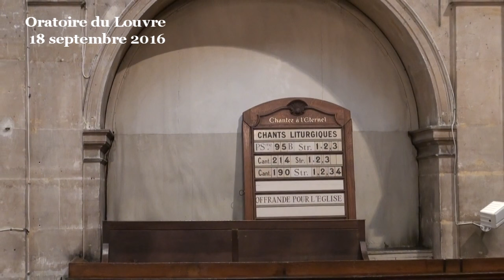« Sur cette pierre, je bâtirai mon église » dit Jésus (Matthieu 16:13-23 ; 1 Jean 1:1-5)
(début de la prédication à 09:14)
« Je bâtirai mon église » dit Jésus. Ah oui ? Et pourquoi ? À quoi pourrait-elle donc nous aider ? À quoi sert l’église ?

Et quelle est cette pierre de fondation ? Au début du récit, on pourrait penser que c’est la personne de Simon Pierre, mais le récit de l’Évangile se poursuit et Simon qui vient d’être si génial se révèle être quelque minutes plus tard exactement dans la pire attitude possible, qualifiée par Jésus de satanique, de destructrice au lieu de constructrice. Et pourtant, si Jésus donne à Simon le nom de Pierre qui se rapproche du mot « pierre » qui est utilisé pour la fondation de son église, c’est bien qu’il y a quelque chose dans ce qu’il fait ou qui lui arrive ici qui est fondamental dans le projet du Christ, dans son espérance pour l’humanité.

Alors quoi ? Il serait possible de penser que la pierre de fondation de l’église est la confession de foi de Pierre, cette connaissance sur Jésus comme Christ et fils de Dieu. Mais si l’essentiel était pour Jésus un certain savoir, il lui aurait suffi de le révéler clairement au lieu d’interdire ici aux disciples de répéter partout ce que Pierre a dit.

Pourtant, Jésus invite bien ici à un travail sur la connaissance et la réflexion. Cela part même de là, d’un sujet de réflexion que leur propose Jésus, un travail d’enquête : « Au dire des hommes, qui suis-je, moi, le Fils de l'homme ? » (v. 13)

Ensuite, le cœur de ce récit, relevé par Jésus avec éclat, c’est l’expérience de foi de Simon Pierre, qui a une révélation directe de Dieu. Qu’est-ce que l’Église aurait à voir avec cela ? Elle ne peut pas faire automatiquement partager à des gens une expérience de foi. Mais elle peut « préparer les chemins du Seigneur », aider à la rendre possible.

Dans cet itinéraire de Simon vers son instant de révélation divine, tout commence par cette enquête que Jésus propose à ses disciples : « Au dire des hommes, qui suis-je, moi, le Fils de l'homme ? » Cela conduit à rechercher un certain panel de réponses posées par des individus ou des groupes. La Bible est faite de cela, c’est un recueil d’interprétations sur l’intervention de Dieu dans notre histoire.

« Et vous, ajoute ensuite Jésus, qui dites-vous que je suis ? » Après le recensement des interprétations diverses possibles, il nous appelle à aller plus loin en interprétant ces interprétations, et en prenant position.

Ce travail là, sur les interprétations est un premier service que peut rendre l’église du Christ. Une première pierre de fondation, finalement. Même si ce n’est pas encore ce cœur de la foi qu’est la révélation directe par le Père qui est dans les cieux, c’est seulement un travail sur ce que nous révèlent des personnes de chair et de sang. Mais c’est déjà la foi que de faire cette enquête qui est la première pierre de la fondation. Car déjà dans cette recherche se creuse une recherche de Dieu, une curiosité, une gourmandise même, une espérance.

C’est déjà un bon point. Mais cette recherche apporte plus qu’une ouverture. Elle travaille sur cette magnifique collection d’interprétations de l’action de Dieu qu’est la Bible. C’est ce que Jésus appelle à faire ici, et l’église c’est cela, aussi.